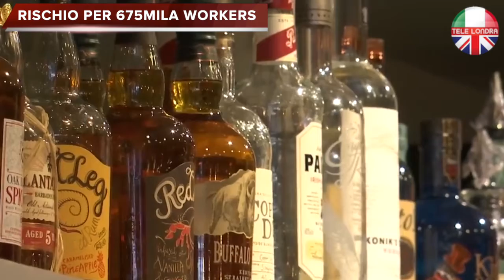Cosa non va nel piano economico di Sunak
TELE LONDRA

Piovono critiche sul cancelliere Sunak, che ieri ha annunciato il nuovo piano di sostegno economico a lavoratori ed imprese in vista della seconda ondata del coronavirus.

A protestare sono soprattutto gli appartenenti ai settori più colpiti, dal’hospitality al turismo, fino allo spettacolo.

La ristorazione è stata particolarmente colpita dalle restrizioni, e il taglio dell’Iva al 5% non basta alle imprese, soprattutto perché non include le bevande alcoliche, sfavorendo così i tantissimi pubs che sono costretti a chiudere alle 10 di sera, nel momento dunque di maggior consumo di alcolici.

Le associazione lanciano l’allarme, con circa 25mila aziende del settore che potrebbero chiudere, licenziando circa 675mila persone, se il Governo non aumenterà gli aiuti.

I nightclubs non hanno invece nemmeno riaperto, e con il nuovo job scheme sono stati addirittura esclusi dal piano di aiuti, destinato alle aziende che mantengono i lavoratori in organico ad almeno un terzo dell’orario lavorativo.

Poi c’è il mondo dei freelance, soprattutto del settore dello spettacolo, anch’esso escluso dagli aiuti. Moltissimi teatri non hanno nemmeno riaperto, perché non in grado di poter strutturalmente assolvere alle regole anti-Covid. Tre milioni di self-employed continuano ad essere lasciati fuori dal programma di aiuti, secondo gli avvocati della Blick Rothemberg.

Sono molte le aziende in crisi abbandonate da Sunak, e il coro di voci che chiede misure mirate per ogni settore si fa sempre più forte, in vista della seconda ondata che per la Gran Bretagna sembra essere più contagiosa della prima.

Vuoi assaggiare questa pasta? Clicca su